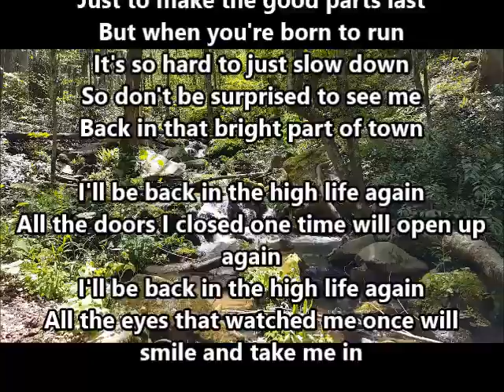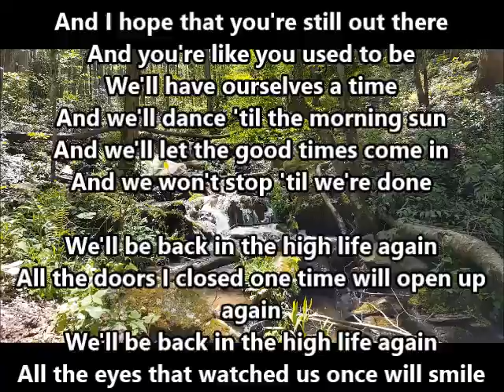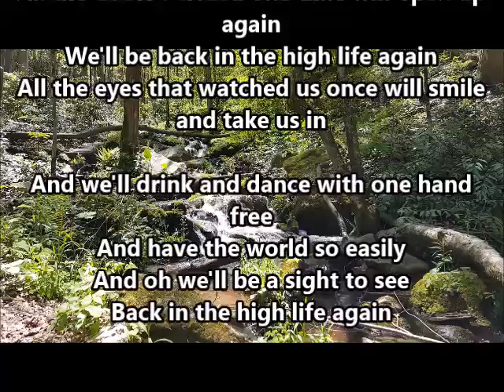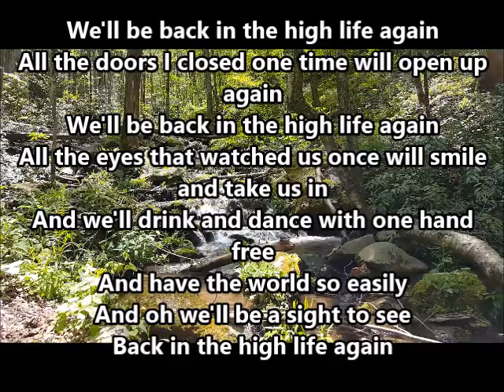1986 "Back in the High Life"